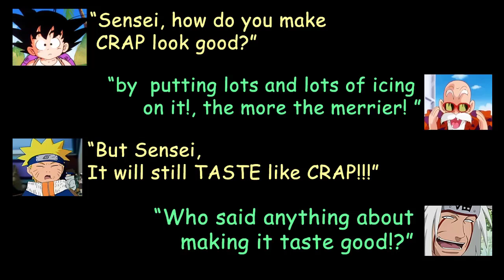A Surveillance Camera? | Metal Gear Solid V: The Phantom Pain - F.O.B. (PS3 HD)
-Operation Impending Doom 2 -
"A Surveillance Camera?"
(Revenge is hard work!)

FOB: Clit-45
RnD Platform

A certain invader keeps pestering some of my supporters so when I saw his name in the INDIRECT LIST I decided to give it a try, I didn't realize this would be so much work ...LOL

he randomly changes the location of the mines and cameras, something I was not expecting to occur regularly.

Special thanks to "Nico Fragoso" on facebook for allowing me to use his dubsmash - Snake Impression.
I finally found a way to use it in my video...hahaha!

I recorded this around the last few weeks of December Last Year (2016), but during that time I've been busy with holiday related ...Stuff.

I'm still a bit busy these days, only managed to put this together during my free time or rest days.

Video Clips from:
"Metal Gear Solid - PS1 Classic"
"Invader Zim"

Music from:

Command and Conquer: Tiberium Sun
"Main Menu Music"
"Scouting"
"What Lurks"
"Dusk Hour"

Invader Zim
"Invader Zim - Opening Theme"
"Meats of Evil"
"Next Evil Plan"
"Battle of the Planets"
"Killer Bee"
"Membrane Tests"
"Building Montage"
"Happy Day"

I mostly do game play videos at the moment, hopefully at some future time I'll be able to create unique videos as well.
Your subscription will be much appreciated.